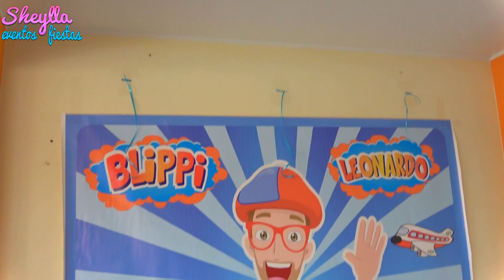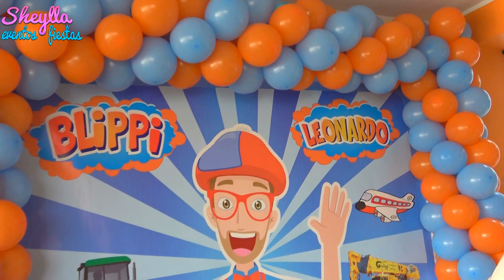Arco de globos fácil de hacer sin estructura, como colocar arco de globos en espiral, decoracion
DECORACION CON GLOBOS, paso a paso Columnas de globos en espiral para fiesta, pared de fondo, Backdrop, globos, te muestro como hacemos las Columnas de globos en espiral, decoracion con globos, como colocar las columnas de globos en el panel de fondo, arco de globos, DIY party decoration, globos, Arco de globos fácil de hacer sin estructura, como colocar arco de globos en espiral, decoracion

Hacemos todos los temas, Telf. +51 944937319 (WhatsApp), nuestros años de experiencia garantiza nuestro buen servicio